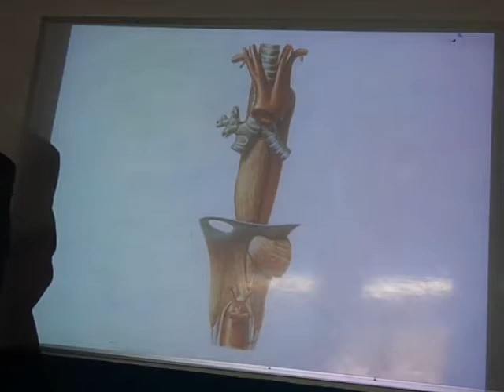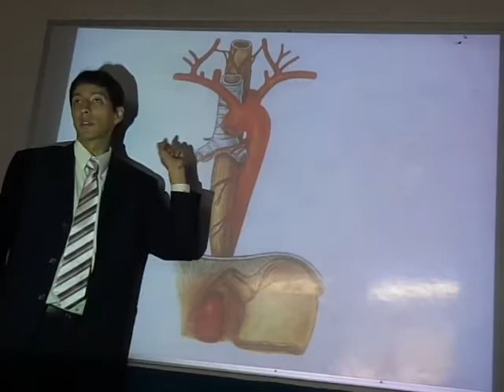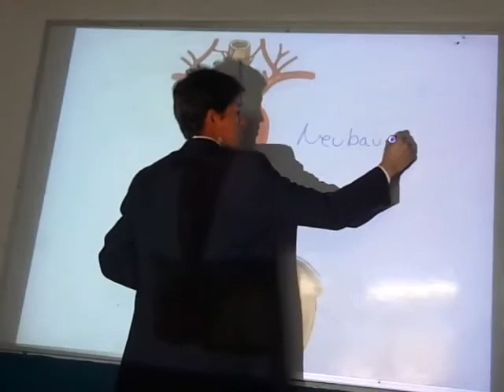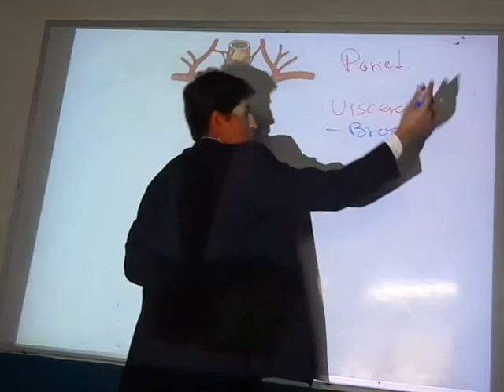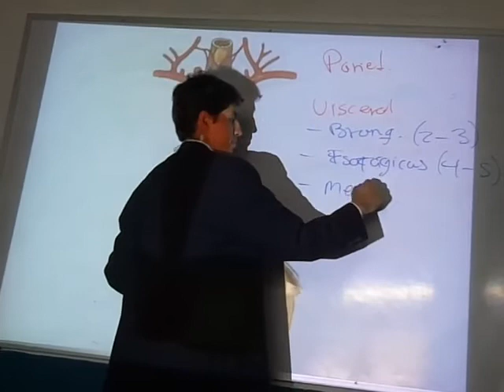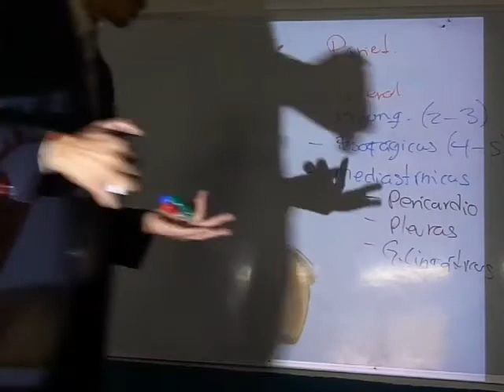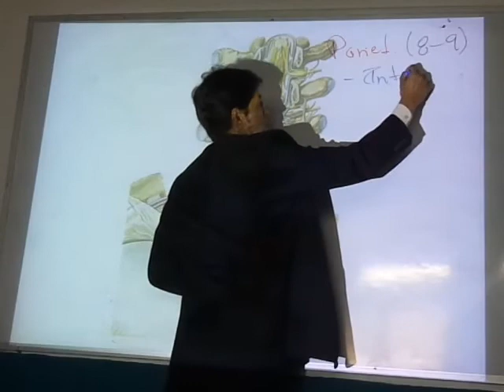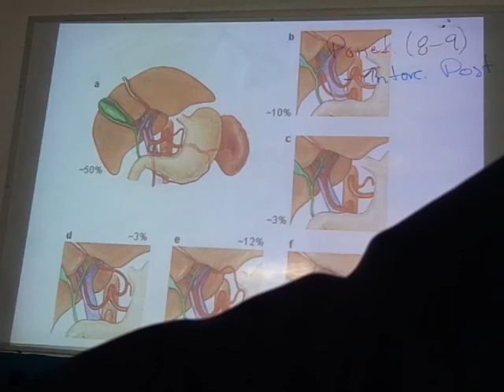Anato Teorica - Aula/Clase 5 - Parte 2 (Musculo Periné; Arterias del Tronco)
Medicina em Cochabamba - Bolívia.
Musculo Periné; Arterias del Tronco.